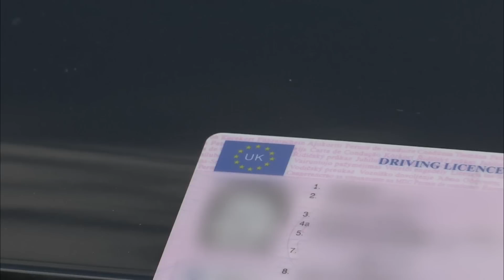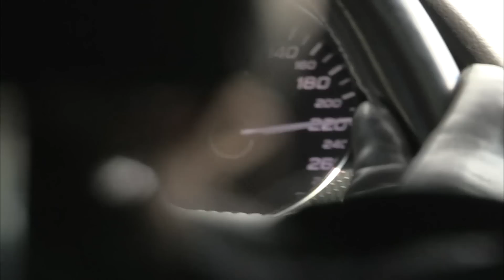Il trouve une astuce pour rouler à 230 km/h en toute impunité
Rouler à 230km/h en toute impunité